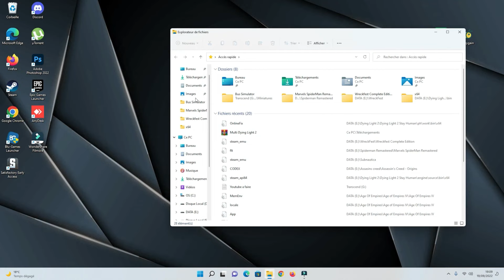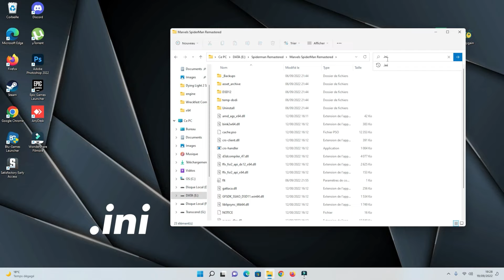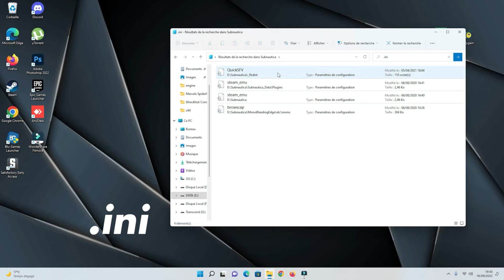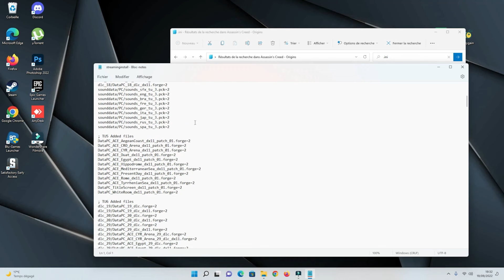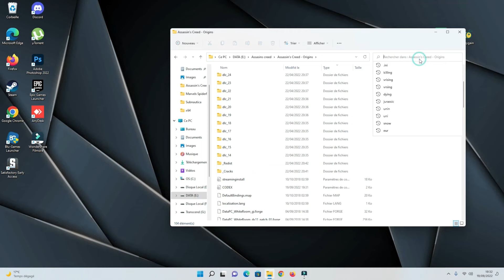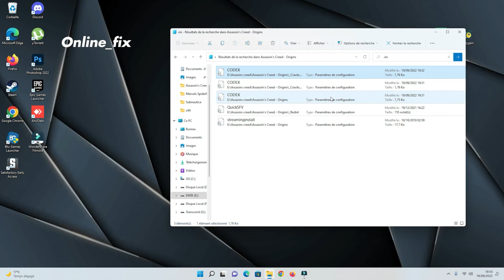[Tuto] [FR] | Changer la langue d'un JEU PC (Crack ou non), en Français ! [Sans Installation](2023)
↓ Lis la description ↓

Vous avez téléchargé un Jeu PC, et celui-ci est en anglais/russe ou autre langage ? Vous ne savez pas comment le mettre en Français ?
Suivez ce tuto, c'est simple, et ça fonctionne dans 99% des cas.

ATTENTION :
Bien vérifié que le jeu existe dans la langue française, car certains jeux n'ont pas été traduis en français.
Egalement pour les audios, certains jeux n'ont pas d'audio/voix françaises.
Dans ce cas, vous ne pourrez pas le mettre en Français, et c'est normal !

Pour mettre vos jeux en Français :
1. Ouvrez le répertoire du jeu.
2. Cherchez y un fichier en ".ini" ou ".cfg", et ouvrez le. (Type : Paramètre de Configuration)
2bis. En général, ce fichier ce nomme : Steam_emu.ini, SteamApi64.ini, CODEX.ini, flt.ini, uplay_r1_loader.ini, etc...
Mais il est possible qu'il porte un tout autre nom, mais sera dans 99% des cas, toujours en extension ".ini" ou ".cfg" !
3. Cherchez une ligne "Language=", et remplacer la suite sois par :
- "Language=french" si la ligne est du format "Language=english"
- "Language=fr_FR" si la ligne est du format "Language=en_US"
4. Sauvegardez votre document, et relancez le jeu.

PROBLEMES EVENTUELS : (Voir fin de la vidéo)
--- Le jeu n'est toujours pas en Français : Dans ce cas, c'est qu'il y a autre fichier qui force le langage sur une autre langue, regardez si vous n'avez pas plusieurs fichiers ".ini" ou ".cfg" qui comporte la ligne "Language=".
Ou alors sur ce jeu, le français n'est pas pris en charge.

--- Impossible de modifier le fichier : Dans ce cas, c'est  que le fichier est en "lecture seule", et qu'il faut la désactiver. Pour désactiver la "lecture seule", faites un clic droit sur le fichier a modifier, puis "propriétés", en bas de la fenêtre, décochez la case "Lecture Seule".

---  Le jeu ne se lance plus après la modification : Probablement que sur ce jeu, le français n'est pas pris en charge.